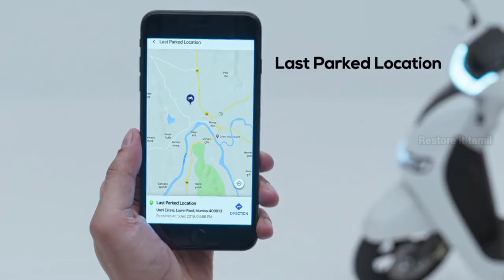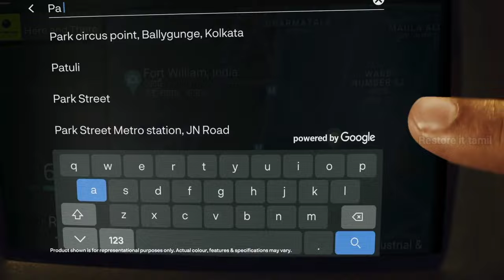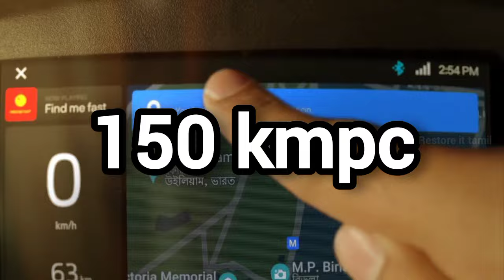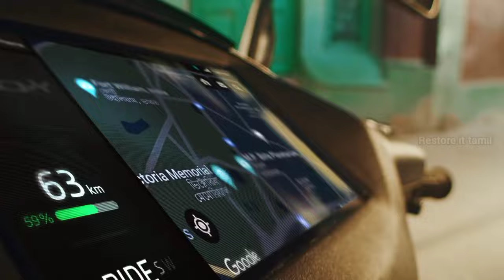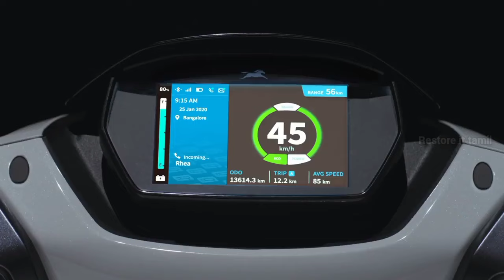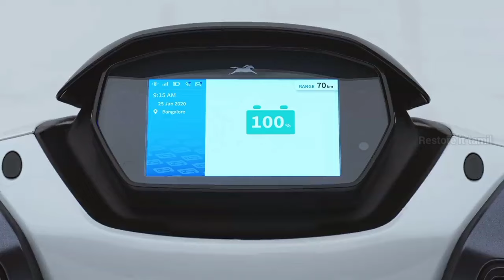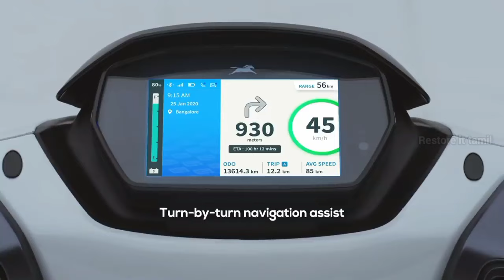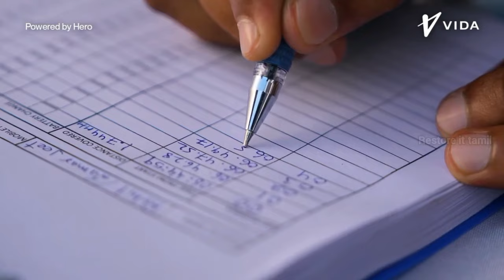உங்களுக்கு தெரியுமா india'வின் top 5 best electric scooter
In this video, we present the top 5 best electric scooters available in India. If you’ve been contemplating investing in an electric scooter, then you're in the right place. We have thoroughly researched and analyzed the various options to bring you a comprehensive list of the most outstanding electric scooters currently dominating the Indian market.

We understand the importance of eco-friendly transportation options, and that’s why we have created this video to help you make an informed decision when choosing the best electric scooter for your needs. Don't miss out on this opportunity to find your perfect ride!